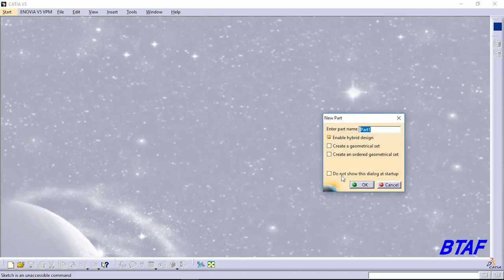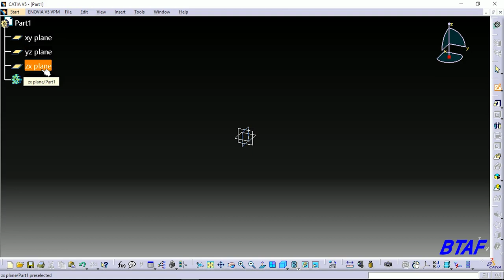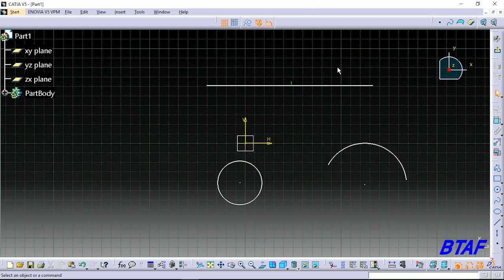Introduction to Sketcher Workbench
In this tutorial we will be going over Introduction to  Sketcher Workbench. A sketch is a 2D profile that is used to create 3D models.  To begin creating 3D models one typically start with a 2D sketch.In CATIA Sketches are created in the Sketcher Workbench using wireframe elements (i.e., lines, arcs, circles, etc).  The sketch can be a base profile of most of the part features.The 2D profile can be parameterized by constraints.